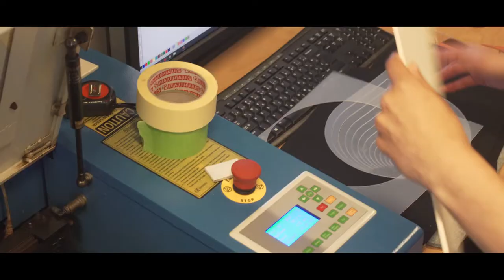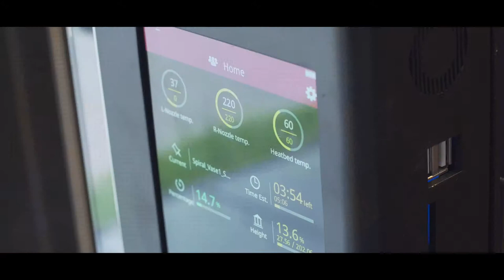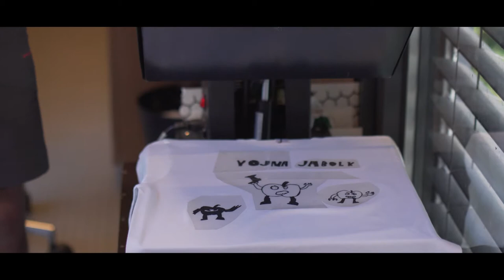FabTalks #1, RogLab, Ljubljana - Makers present themselves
New technologies generates new aesthetics. How? Let's have a look!

This video is realized in the context of the FabLabNet INTERREG CENTRAL EUROPE project